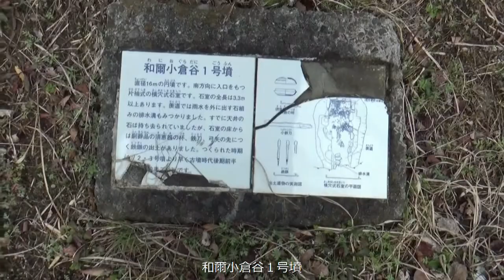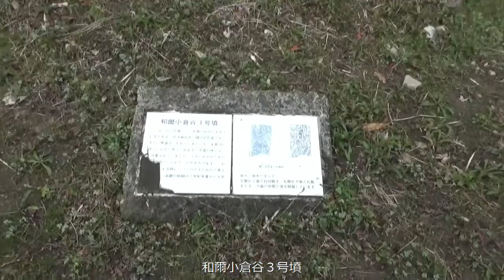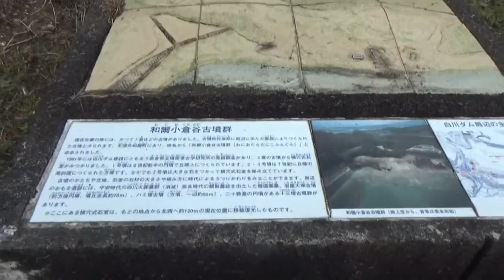白川ダムから古墳公園を探して 彷徨う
天理市立白川ダム運動場が隣接するように整備され、国定公園のなかには古墳も数多く存在。工事の際に発見された和爾小倉谷古墳群は移築されて、古墳公園として整備されている。ダム周辺では、釣り、ウォーキング、散策と思い思いに憩い楽しめる。